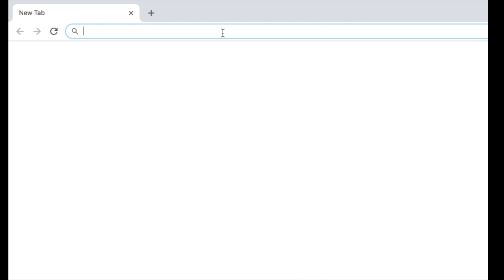Short promo media